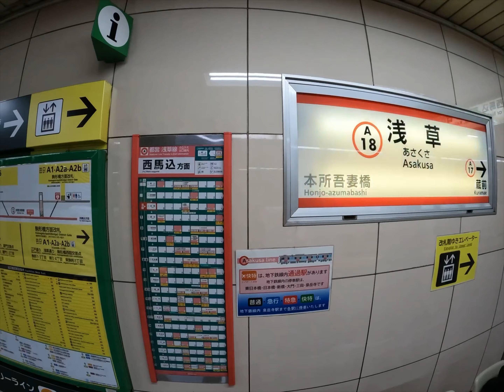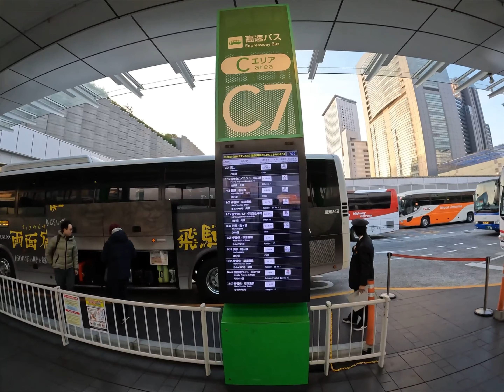TRIP FUJI YAMA JAPAN ช่วงฤดูใบไม้เปลี่ยนสีในญี่ปุ่น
ทริปเที่ยวญี่ปุ่นในช่วงเดือนพฤษจิกายน ซึ่งเป็นช่วงที่สวยที่สุดครับ รีวิวการเดินทางด้วยตัวเองแบบไม่มีไกท์